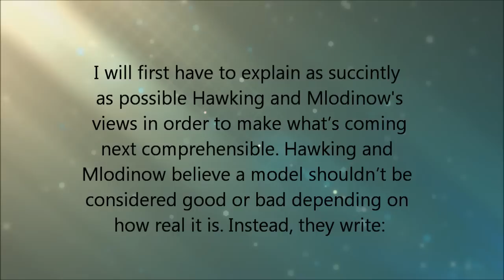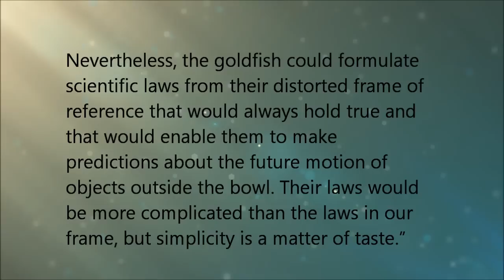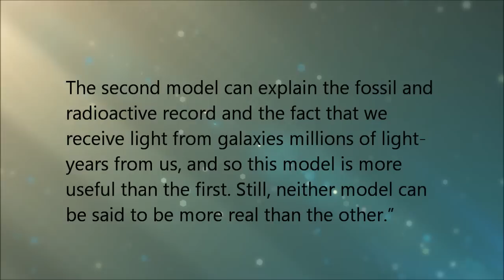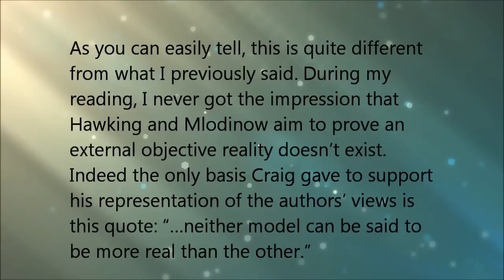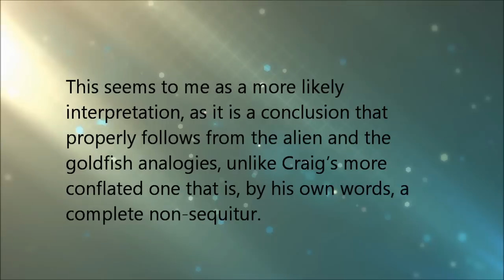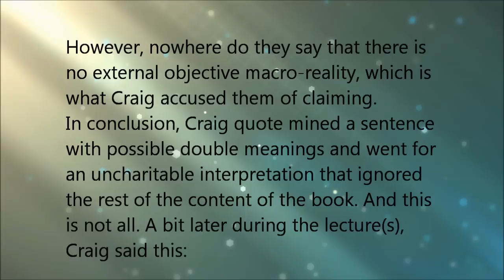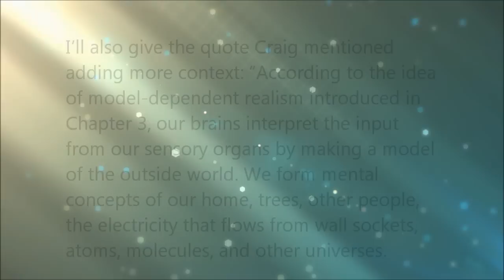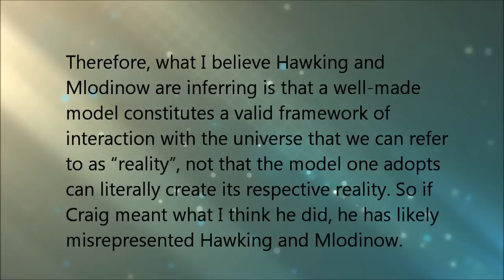William Lane Craig Misrepresents Stephen Hawking and Leonard Mlodinow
This is a remake of an old video of which I was pretty unsatisfied.